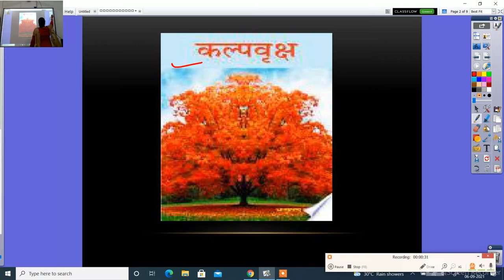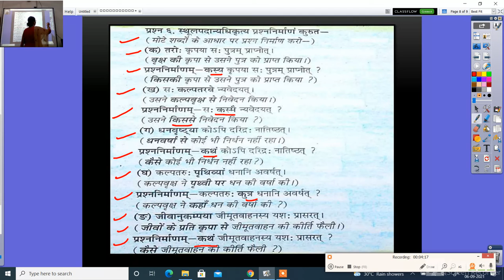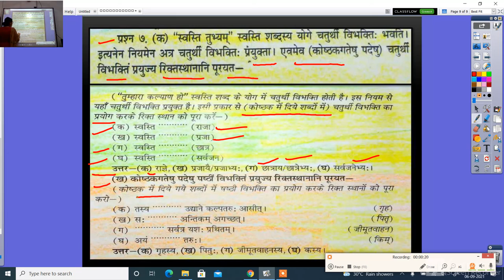संस्कृतशेमुषी कक्षा 9वीं कल्प वृक्ष प्रश्न उत्तर